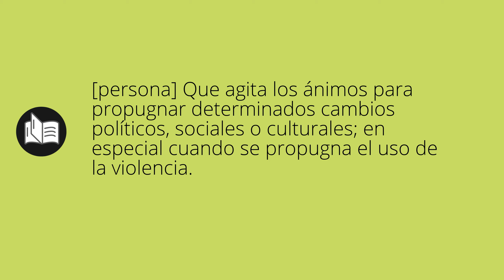Que significa AGITADORA • agitadora SIGNIFICADO • agitadora DEFINICIÓN • Que es AGITADORA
Que significa agitadora en español. Cual es el significado y definicion de agitadora. que es agitadora. agitadora definiicon en español. Todos los significados y definiciones del diccionario español.

Diccionario de la RAE (Kindle):
Diccionario de la RAE (Tapa dura):
Diccionario de primaria VOX:
Diccionario Esencial de la Lengua Española:
Diccionario Cambridge Español - Inglés: